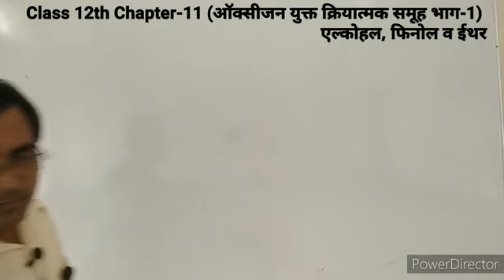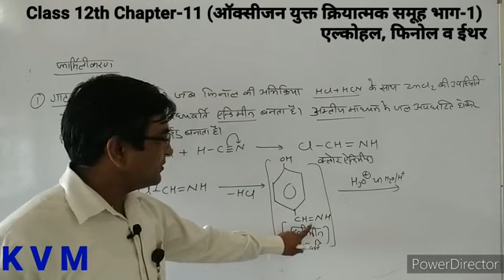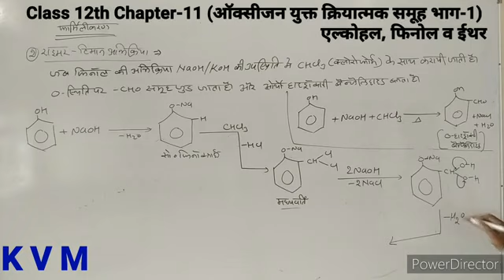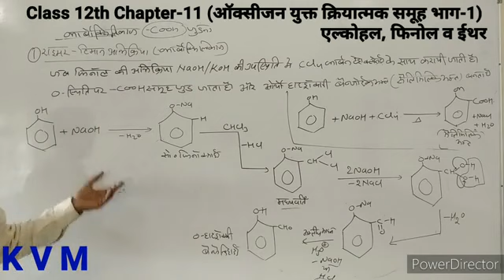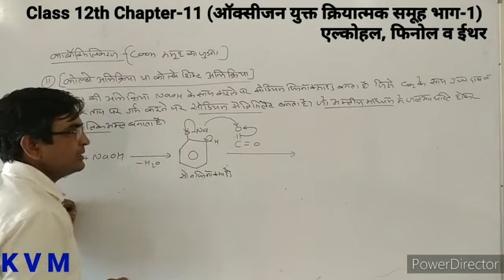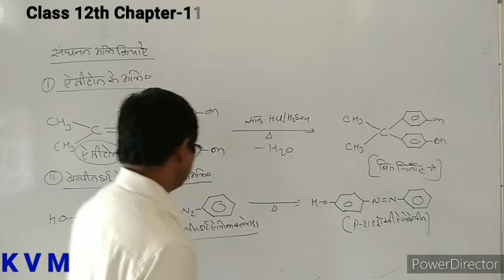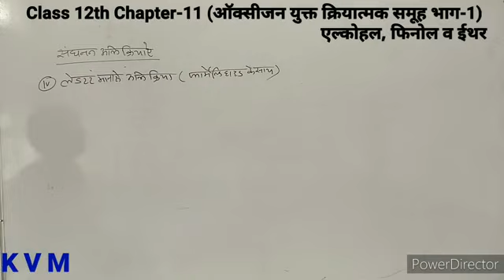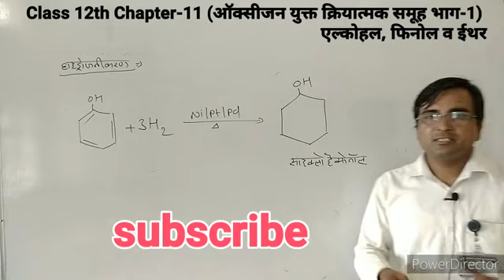11#ALCOHOL,PHENOL AND ETHER#LEC-10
Reaction of Phenol